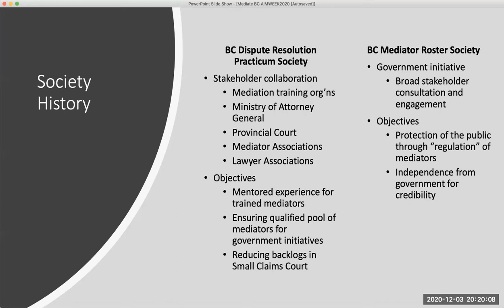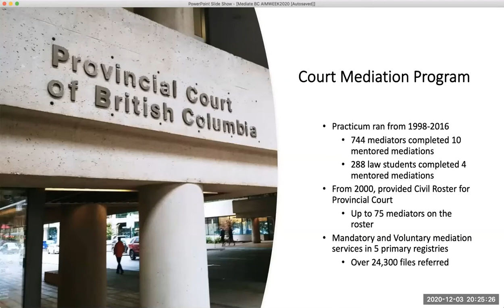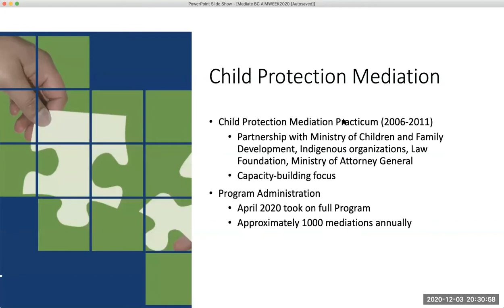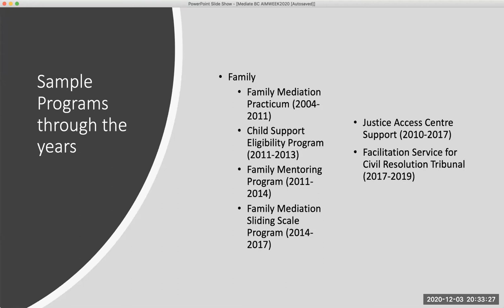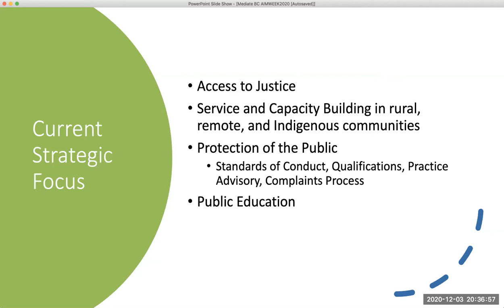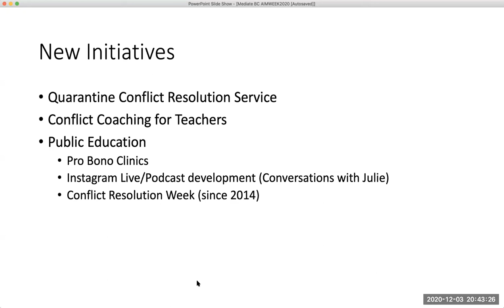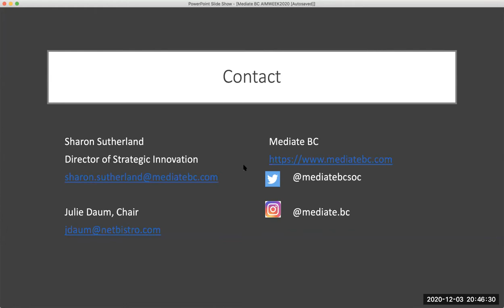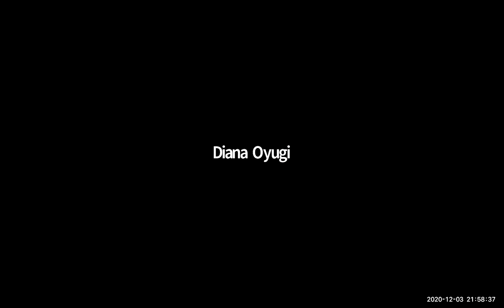AIMWEEK2020: Mediation Networks; Practitioners Collaboration With Mediate BC,Canada | WASILIANAHUB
DAY FOUR: THURSDAY 03 DECEMBER 2020 (08:00 PM – 10:00 PM, EAT)
Prayer: Wimbo Wa Taifa: Kiswahili (Moderator). National Anthem.
International Seminar Day.
Pre-Registration Access Link (ZOOM Live Pass)
Free Access – Recording – Virtual Event.
Celebrating Women In Mediation Leadership (WIML) International Seminar Day.

(08:00 PM – 10:00 PM, EAT) International Masterclass Training. (120 MINUTES)
Theme: To Reequip For The Reemerging World of Mediation Practice Pre-Registration
ZOOM Live Pass: One Week Conference Access Link Free Access – Recording – Virtual Event.

Topic: Mediation Networks; Collaboration As Practitioner Organisations (Societies/Associations)
A Case Study of Mediate BC, British Columbia, Vancouver Canada.
Facilitator: Wangari Kabiru, Chartered Mediator, Convenor WASILIANAHUB.

Pre-Registration ZOOM Live Pass: One Week Conference Access Link

HOSTED ON: MEDIATION AFRICA FORUM (MAF) VIRTUAL SERIES BY WASILIANAHUB AFRICA
‘A Tech-Justice Innovation By African Peacekeepers, Peacelovers and Peacebuilders’

THE VIRTUAL
AFRICAN INTERNATIONAL MEDIATION WEEK (AIMWEEK2020) AND STRATEGY 20 CONFERENCE (STRATEGY20)
Preconference: November 30, AIM Week: 01 - 03 December, Strategy 20 Conference: Friday 04 December 2020
Theme: “To Reequip For The Reemerging World: Intercepting Africa’s Dispute Economy”

HOSTED BY: MEDIATION AFRICA FORUM (MAF) VIRTUAL SERIES BY WASILIANAHUB AFRICA
EAST AFRICA CO-HOST: WEST NILE MEDIATION CENTER UGANDA, CONVENING PARTNERS: AMERICAN SPACES MOI, NAIROBI.

HOSTED IN COLLABORATION WITH MEDIATION CENTRES & TRAINING INSTITUTIONS: THE COAST MEDIATION AND LEGAL CONSULTANTS LTD (CMC), MOMBASA KENYA; THE KARL MEDIATION AND ARBITRATION CENTRE (KMAC), NAIROBI KENYA; SULUHU MEDIATION CENTRE (SMC), NAKURU KENYA.

WASILIANAHUB Strategy20 is a collaborative agile strategy as a community and its partners and a declaration of ADRTomorrow for Africa; ‘the decade to choose mediation first; enriching lives’ building upon pillars in the traditional and emergent areas, and in the enablers to mediation and dispute resolution. ADRTomorrow for Africa; is to reimagine, rewire, and retool in positioning, policy, and practice to transform the dispute ecosystem. Hereby use of *ADR we mean – appropriate, and alternate, and alternative. WASILIANAHUB is creating a society in which all people have access to use neutral options in resolving conflicts and the ability to achieve sustainable outcomes that enrich lives.

Thematic Tracks
The Virtual Series of AIMWEEK20 has been organised in nine (9) thematic tracks with a national, regional, and international collaborative seminar approach; PSSx - Practitioner Seminar Series and IPSSx - Independently Hosted Institution Seminar. All times indicated are Nairobi Time i.e. East Africa Time (EAT)
1. Personal Development Hour
2. Mediation Policy eXchange (MPx)
3. Reemerging World Practice
4. Academia Professional Development
5. International Positioning Segment
6. Mocktails Perspectives Dialogues
7. Strategy20 Pillars
8. Unconference Best Practices
9. The After-Party